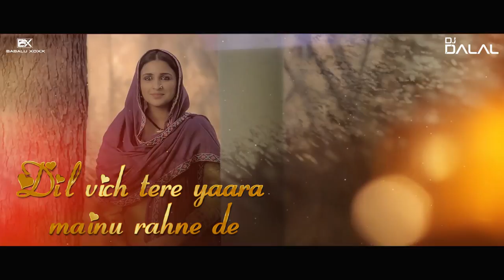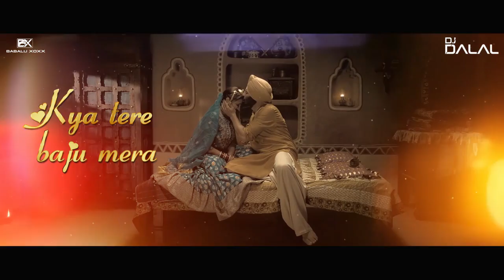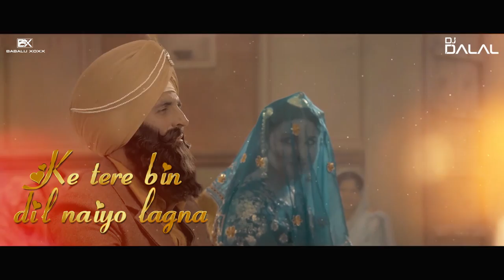Ve Maahi | Kesari Remix | Dj Dalal London | Arijit Singh & Asees Kaur | Babaluxoxx | Guru Randhawa